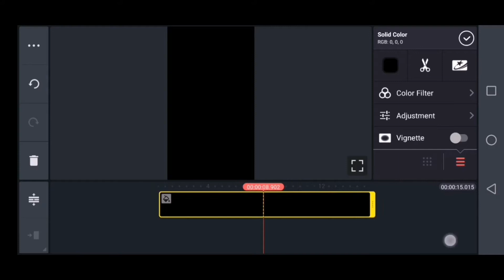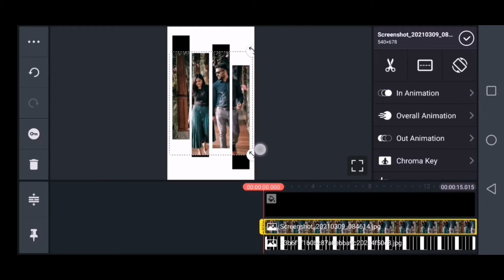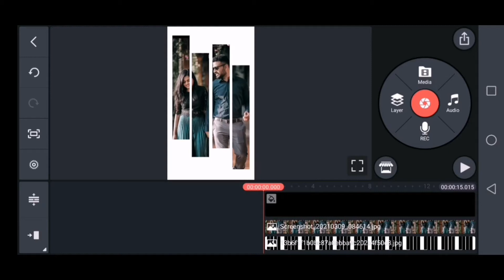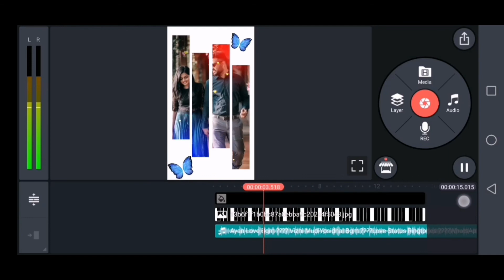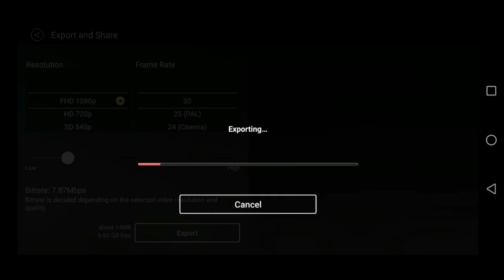Kinemaster Video Editing Tutorial in Tamil | Kinemaster new video editing 2021 whatsApp status